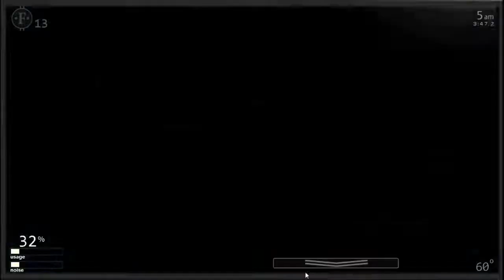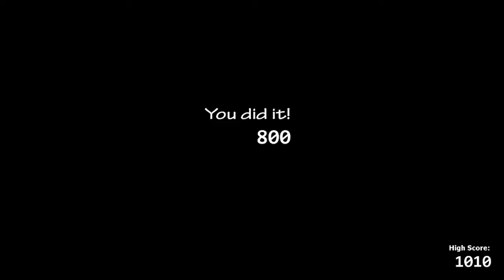PAY ATTENTION 1 Ultimate Custom Night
Challenge Pay Attention 1. UCN.